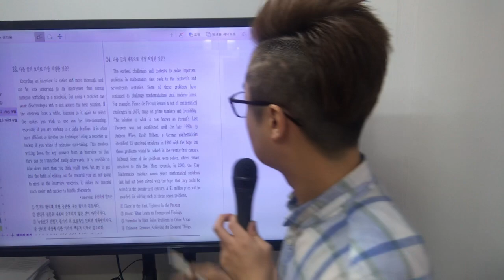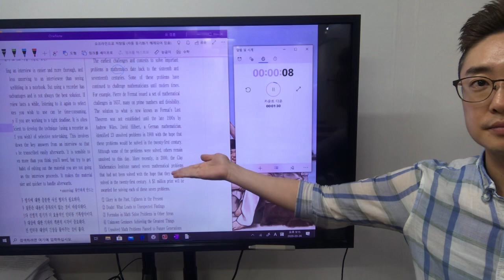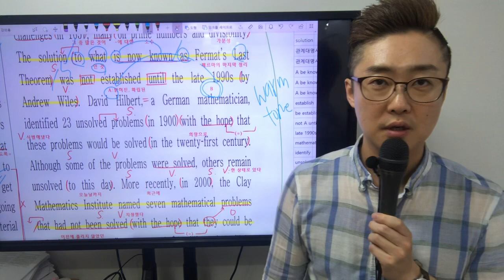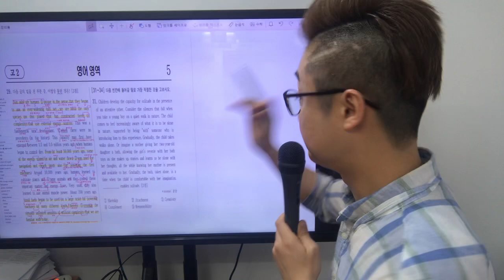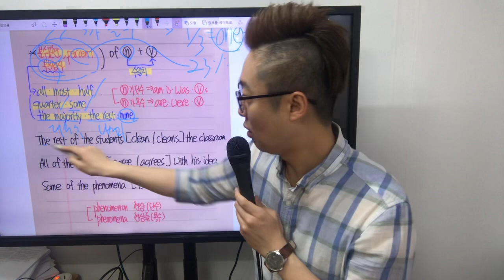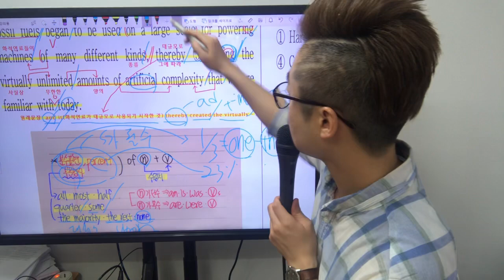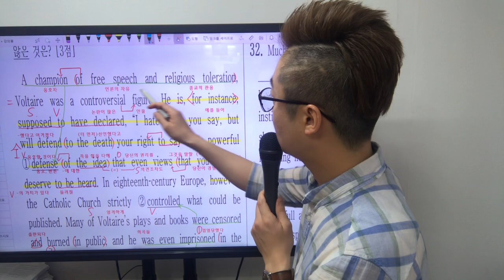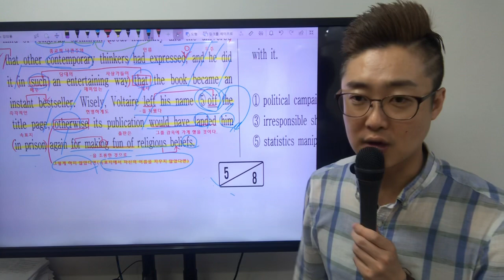고2 19년 9월 학력평가 21~30번 part2